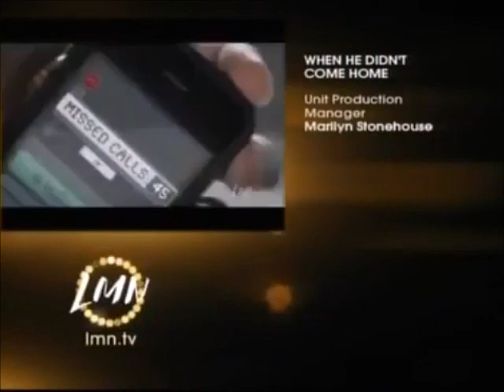Lifetime Movie Network Split Screen Credits (2011)